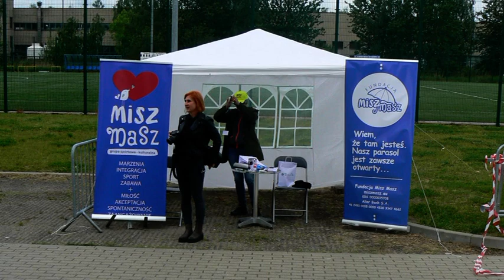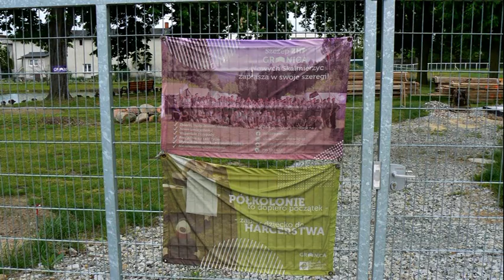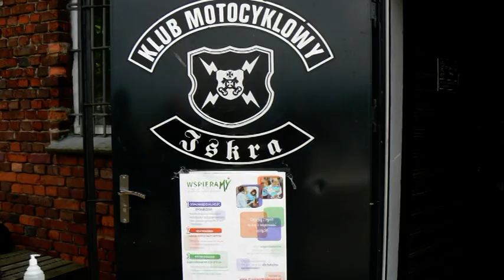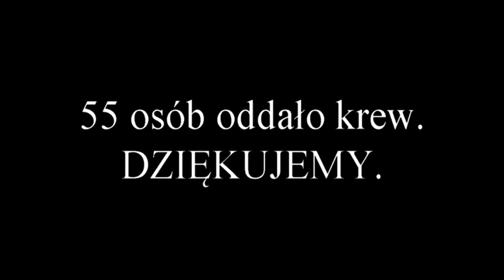motoserce ISKRA SKALMIERZYCE 2021 movie